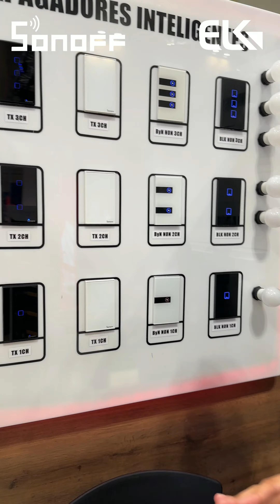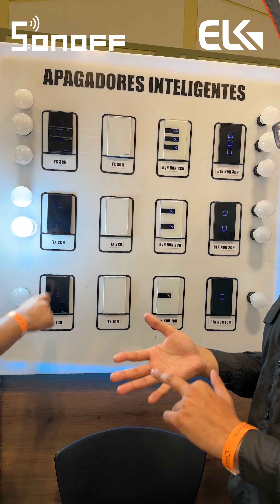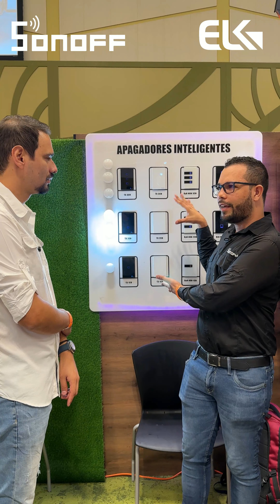¡Descubre la magia de la línea Sonoff para casas inteligentes e Industria! 🏡✨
Nuestra empresa es un gran equipo de trabajo que da lo máximo siempre y cada vez que usted lo necesita.

Por esto es que nuestro mayor objetivo atender todas las necesidades de la industria, residencia, hoteleria y otros del sector nacional en el menor tiempo posible y con la solución ideal para cada caso.

Por eso tenemos a su dispocisión una amplia variedad de productos y servicios para garantizar el buen funcionamiento y desarrollo de su proyecto.